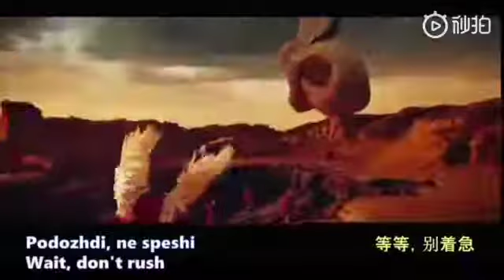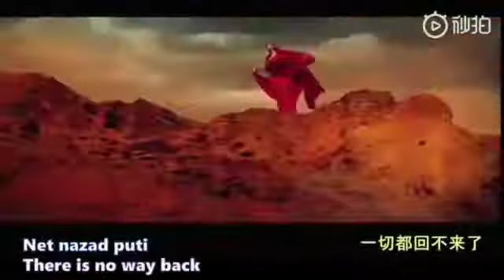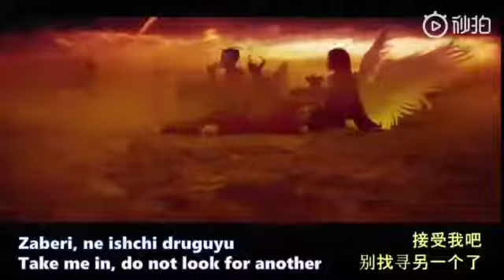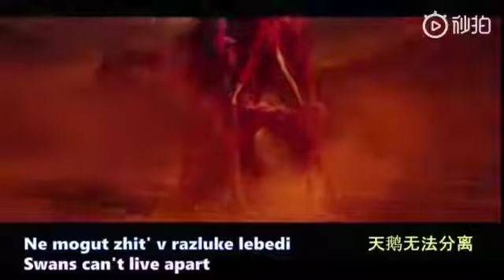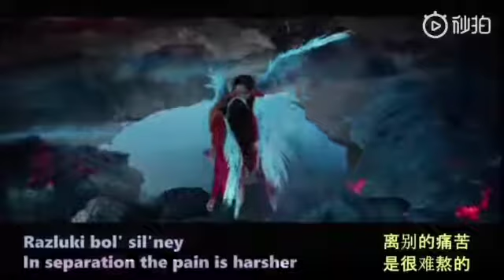The Love Of Tired Swan by Dimash Kudaibergen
Source Weibo